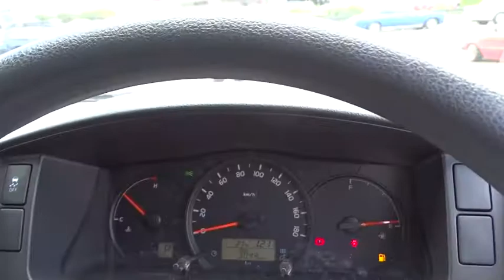2016 TOYOTA HIACE Booval, Ipswich, Woodend, Raceview, Brisbane, QLD 7976817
FRENCH VANILLA  2016 TOYOTA HIACE available in Booval, Queensland at Llewellyn Motors Ipswich. Servicing the Ipswich, Woodend, Raceview, Brisbane, QLD area.
2016 TOYOTA HIACE HIACE VAN LWB 2.7L PETROL AUTOMATIC 7N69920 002 - Stock#: 7976817 - VIN#: JTFHX02P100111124